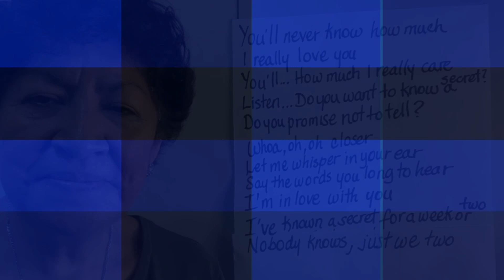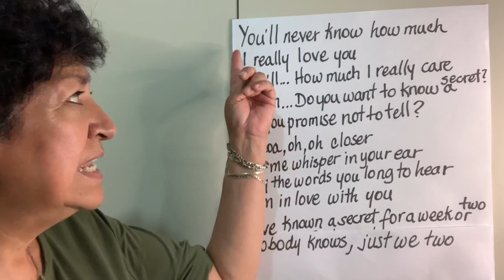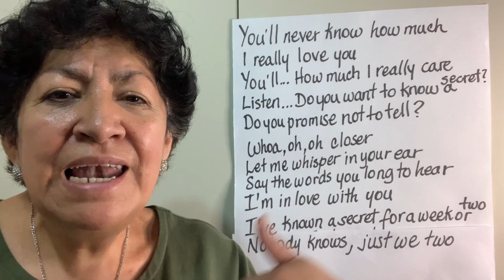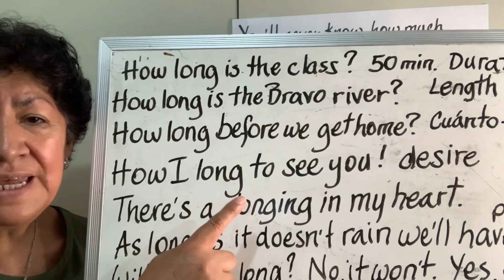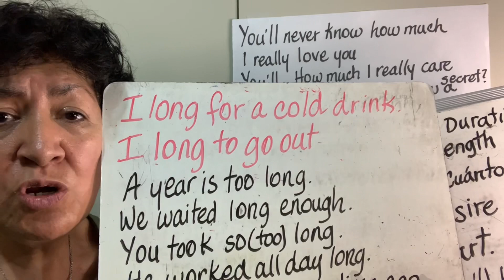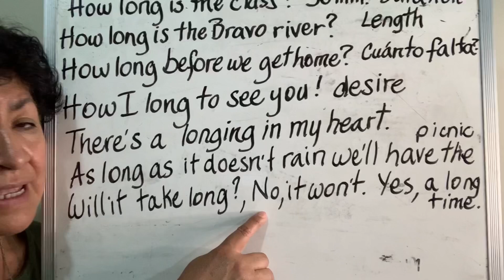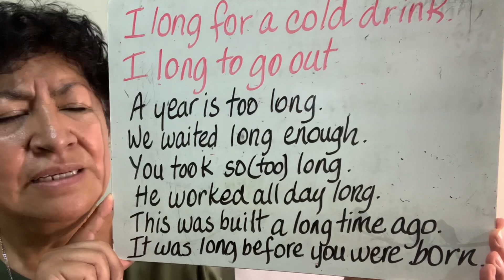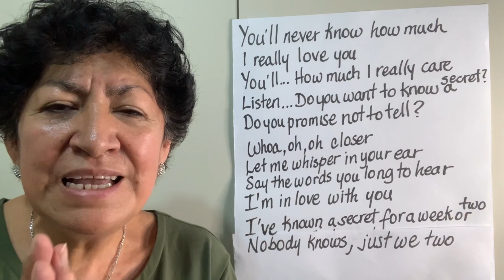Clase 185 More singing “Listen / Beatles, & Different uses of long